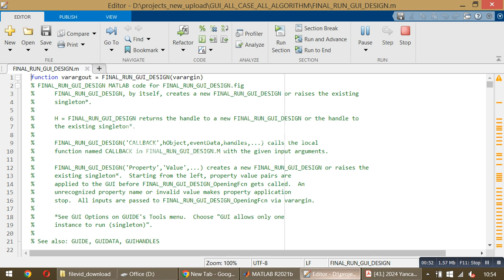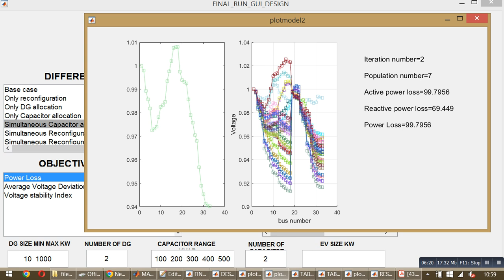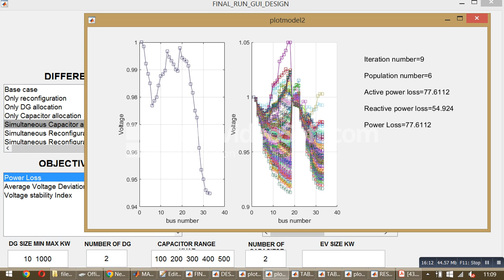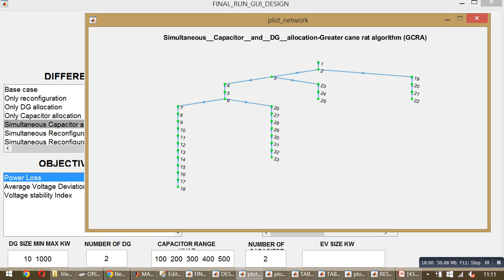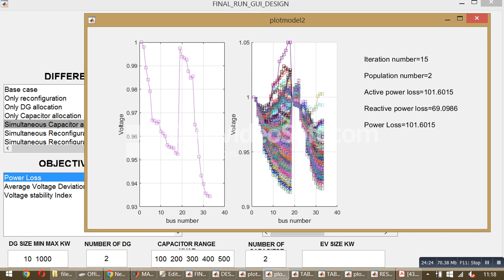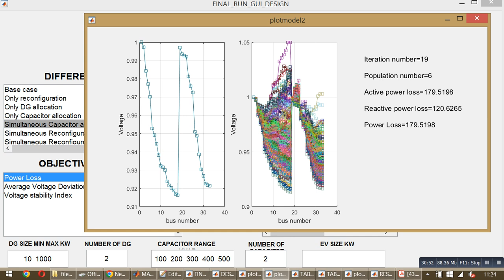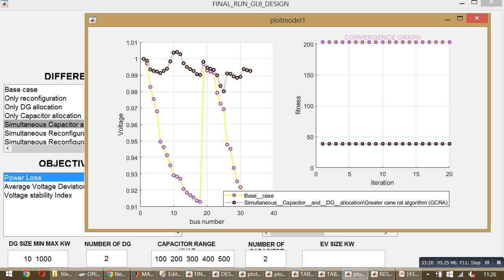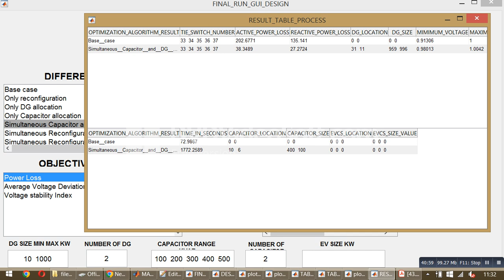Simultaneous Capacitor and DG allocation\Greater cane rat algorithm (GCRA)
Simultaneous  Capacitor  and  DG  allocation
Greater cane rat algorithm (GCRA)